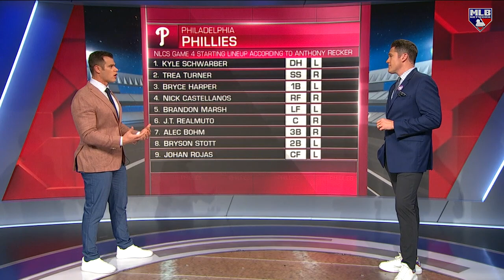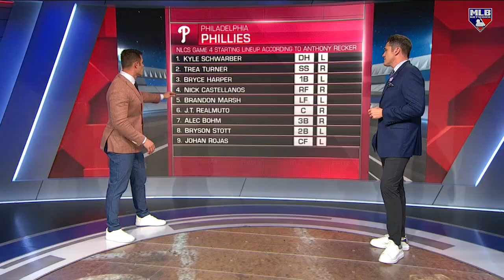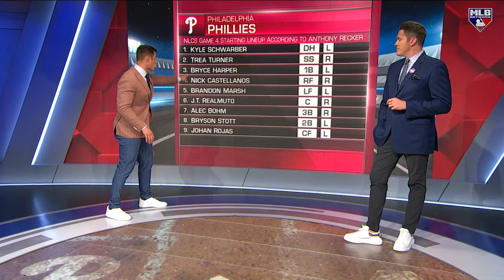Previewing Game 4 of the NLCS!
On MLB Tonight, Dan Plesac and Anthony Recker predict what the Phillies' lineup and D-backs' bullpen usage will look like in Game 4.